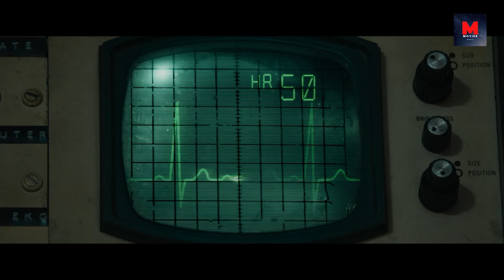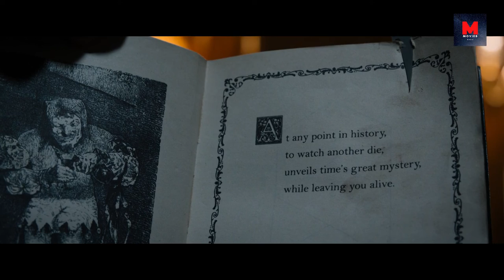Six strangers must find the clues, or they will die in the room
Six strangers each receive a mysterious invitation to an escape room that they decide to accept. They then find themselves in circumstances beyond their control. In order to escape and live, they will have to use their wits and look for clues in deadly rooms that embody their worst fear.

“Escape Room (2019)”

NOTE
Most of the movies we do a recap about are undiscovered pearls. This video you have just watched or about to watch is about explaining the movie from our own point of view. To explain the movie, we have used pieces of the original movie.